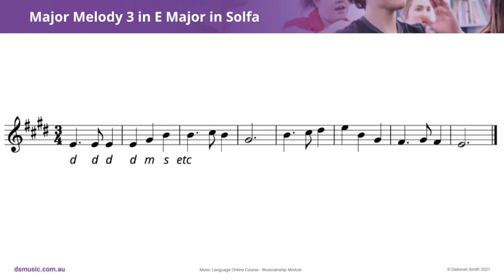Major Melody 3 in E Major in Solfa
This “Deborah Smith Music” video tutorial practices Major Melody 3 in E Major in Solfa, from the “Music Language Online Course - Musicianship Module". The full course, which includes handbooks, other videos and much more, is available